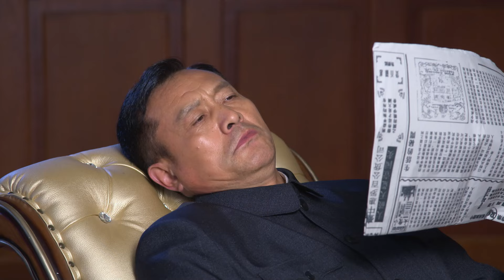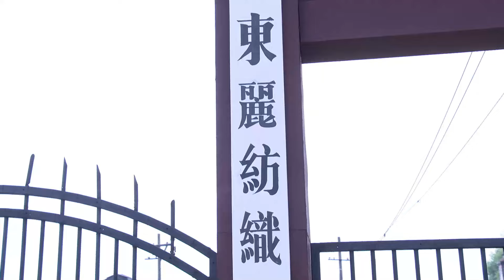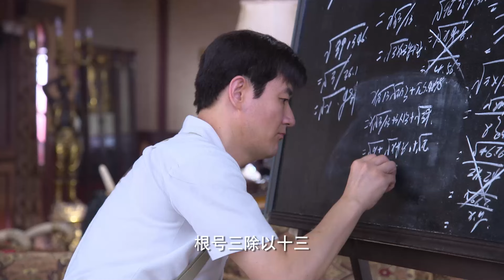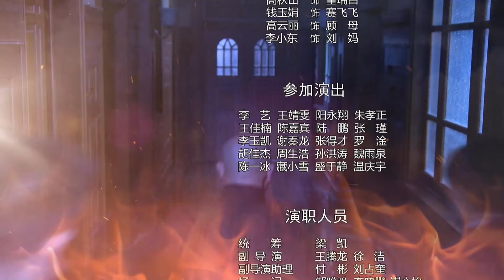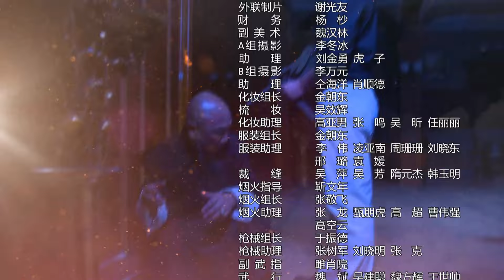虎膽神鷹 第25集（賀剛、鐘衛華、陶慧娜等主演）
一九四八年初，浦東解放軍總隊得到確切消息：特大跨國犯罪集團“法力坦”利用其在上海的分支機構天兆社盜挖國寶——張士誠寶藏，而國民黨特務機構——民政廳下屬的復興社，也覬覦寶藏，想要將這批珍貴文物據為己有。浦東解放軍總隊接到情報後，立刻請示上級，得到批示，決不能讓寶藏落入外國犯罪集團和國民黨反動派手中。原國民黨淞滬警備司令部特調處突擊隊長顧英雄，不滿國民黨內部的腐敗和爭權奪利，在其父親——打入敵人內部的共產黨員顧志明和共產黨員秦剛的引導下，毅然加入共產黨，率領特別行動組，與天兆社的犯罪分子和復興社特務進行了艱苦卓絕的鬥爭，最終在浦東解放軍總隊的協助下，消滅天兆社，成功保護了國家珍貴文物。